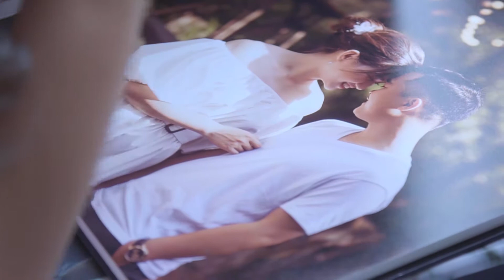Cam Le Xuan Tung